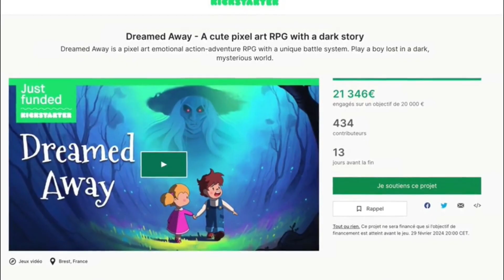Nicolas Petton about Dreamed Away (French TV channel Tebeo)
This short story was featured on TV the 02/19/24 on French TV channel Tebeo.